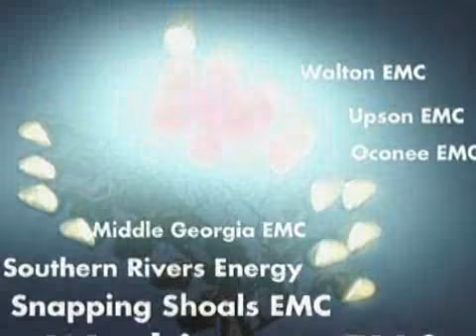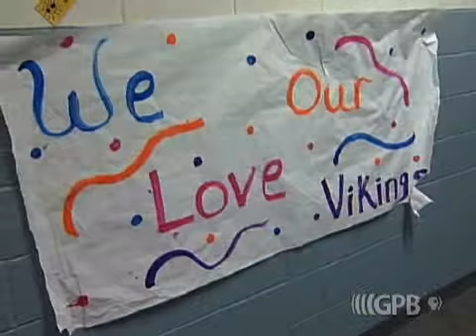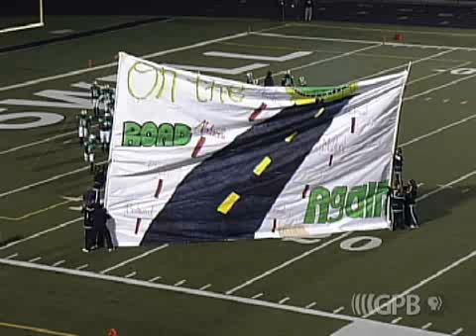Football, Track, Cross Country, and Softball - Prep Sports Plus Ep. 1612